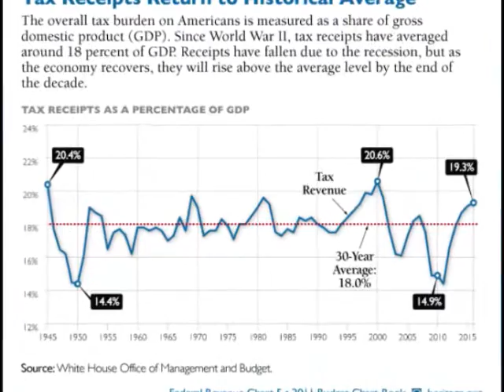Shared Sacrifice/ Debt Ceiling/ Rich R Doing Well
Taxes are very low - only 14% of GDP / Bloomberg on Debt: Cuts Alone Not Enough
abcnews.go.com
New York City Mayor Michael Bloomberg believes a U.S. default on its debt obliga...